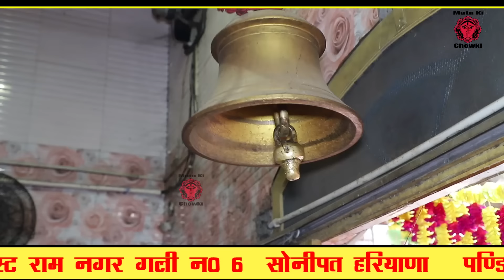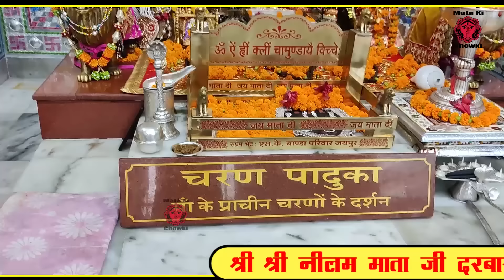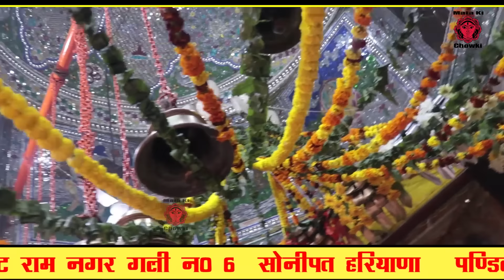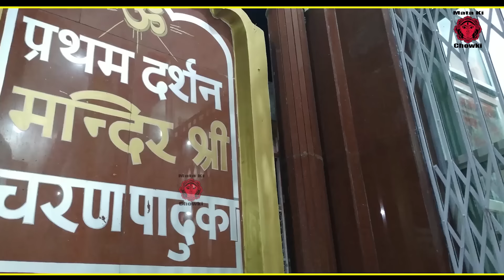नवरात्रि स्पेशल ~ दुर्गे मैया के नॉन स्टॉप भजन || Latest Maa Durge Bhajan 2023 || Mukesh Sharma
महाकाली का ऐसा भजन नही सुना होगा || काली माता का नया भजन 2023 || माँ काली का हिट हरियाणवी भजन || New haryanvi Hit Bhajan || PRK Movies

Song :- Sherowali Mata Ke Lagataar Bhajan (दुर्गे माता के नॉन स्टॉप भजन)

Lyrics :-

Spl.thanks :- Shri Shri Neelam Mata Ji Darbar Sonipat... {Pandit Sh. Rajesh Kaushik Ji 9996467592}